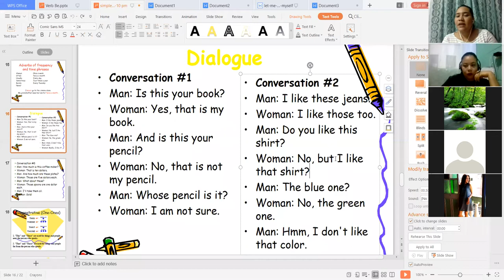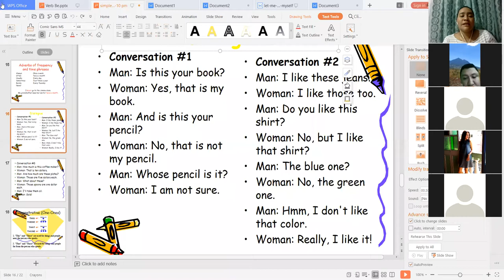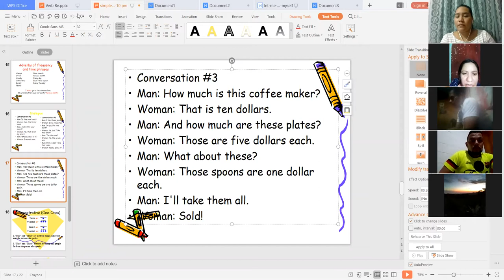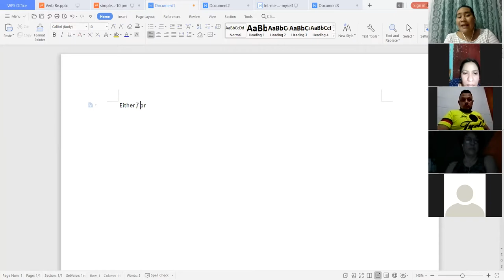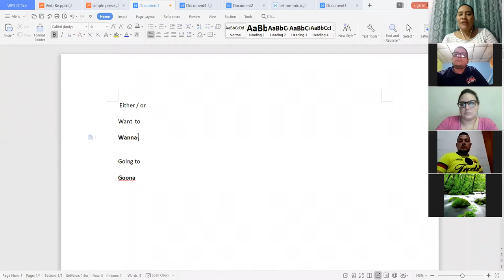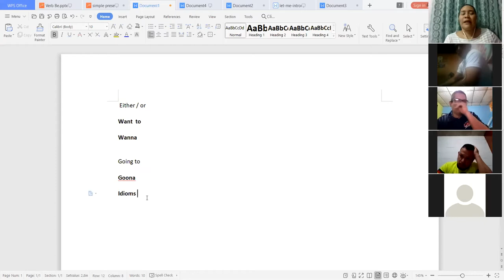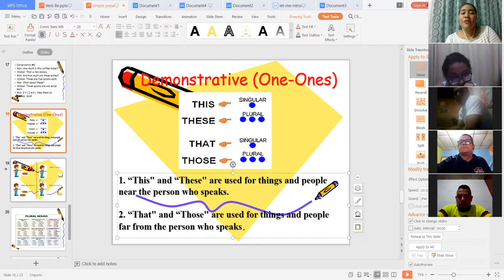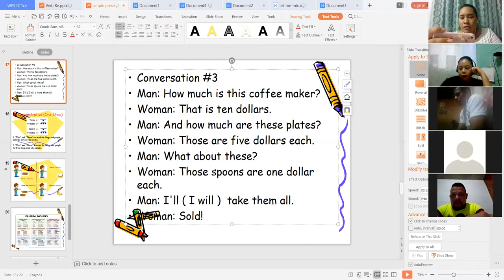Ingles Corporativo-My sister works downtown Day 3